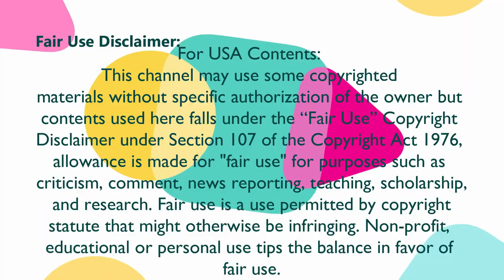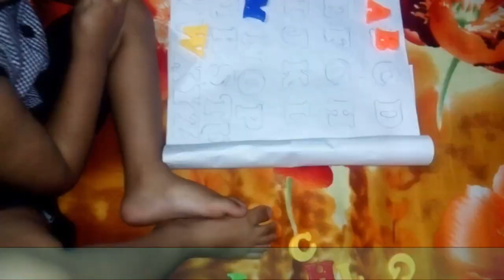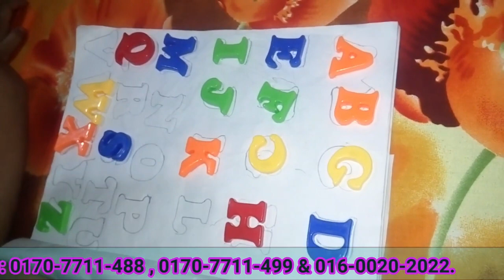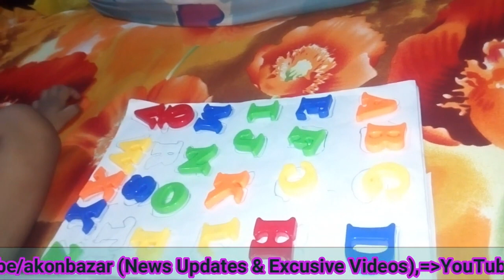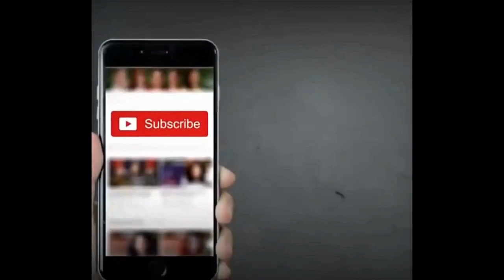Baby learning ABC Z Kids Activities Kids Learning Exciting Game Learning Akon Bazar TV